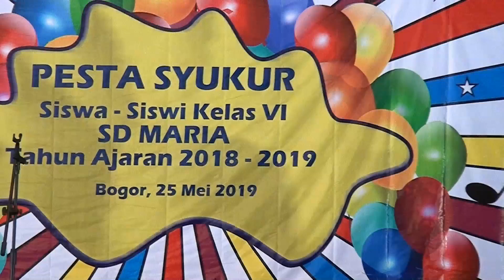Pembukaan dan DOA Pesta Syukur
Pesta Syukur SD Maria Tapos Depok, Angk. tahun 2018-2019
Kawasan Cakrawala Nuansa Nirwana (CNN) Bogor, 25 Mei 2019